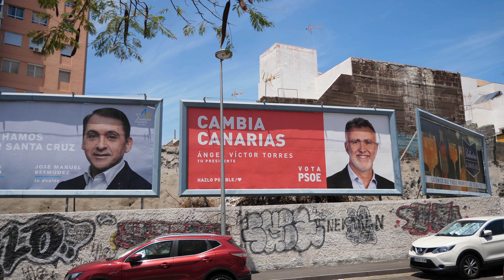Santa Cruz de Tenerife, Residential Area / Tenerife, Spain / 4K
An interesting look at a residential area of the city of Santa Cruz de Tenerife, with
modern houses and older buildings with charm.